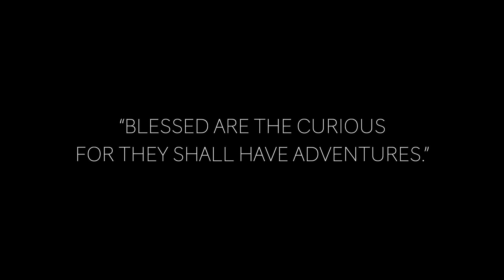Renting a plane in Europe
Renting a Plane for a Week in Europe | Hour-Building.com

Are you a private pilot looking to clock in some hours and explore the skies of Europe? Look no further than Hour-Building.com, your trusted partner in hour-building and aircraft renting. In this video, we explore the process of renting a plane for a week and the exhilarating experience of flying in Europe, particularly in Spain and France.

Hour-Building.com caters to private pilots and hour builders, offering a seamless and professional experience in securing aircraft for your flying needs. Whether you're looking to explore the scenic landscapes of Spain or the rich aviation history of France, Hour-Building.com has you covered.

Join us as we delve into the world of hour-building and flying in Europe, and discover the unparalleled freedom and thrill of commanding the skies. If you're ready to embark on an unforgettable flying adventure, Hour-Building.com is your go-to destination.

Don't miss out on the opportunity to fulfill your hour-building goals and experience the joy of flying in Europe.

we have G-Reg and EASA planes available for UKCAA and EASA Pilots.

We have bases in Granada, Spain, and Bordeaux France.

Why rent a plane from us?
Perfect weather nearly all year, competitive rates, organised Fly-outs, Safety Pilots, and really great planes.